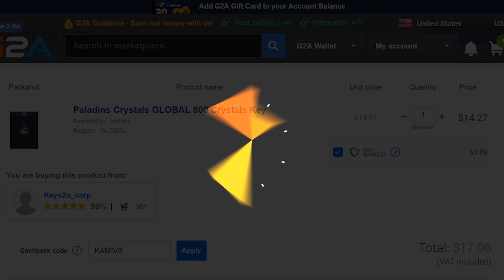ZHIN NERFED... HOW MUCH? | Paladins PTS Gameplay